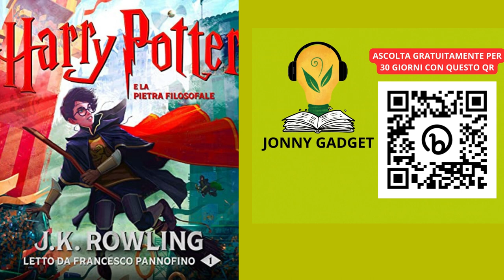Harry Potter e la pietra filosofale (Harry Potter 1)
SCARICA QUESTOLINK E ASCOLTA PER 30 GIORNI GRATUITAMENTE TUTTI I LIBRI CHE VUOI! CLICCA QUI

Benvenuti nel mio canale YouTube! Qui troverete recensioni di prodotti tra cui bellezza,abbigliamento,tecnologia,viaggi,e tanto altro.Il mio obbiettivo e fornirti informazioni dettagliate sui prodottidisponibili sul mercato e darti l'opportunità di acquistarli a prezzi vantagiosi.

Spero che il mio canale sia utile per te e che tu possa trovare cio che cerchi.